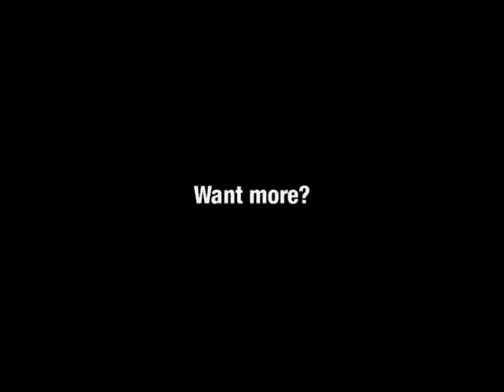The Annoying Orange Buzzer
I'm just spewing with videos today aren't i?